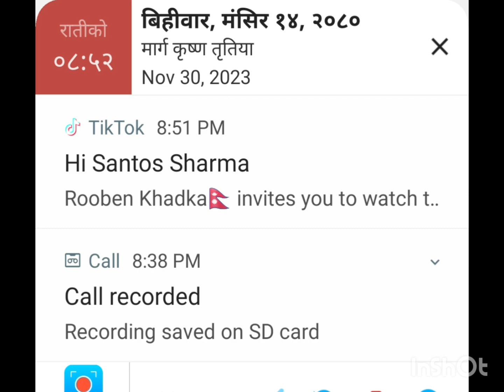rooben khadaka funny video